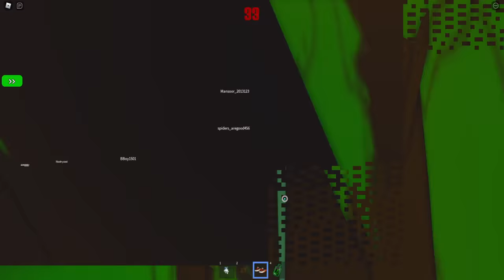PIZZA cu Max 5 lei vs PIZZA cu Pisica 10 lei ? Care e PIZZA ta PREFERATA?